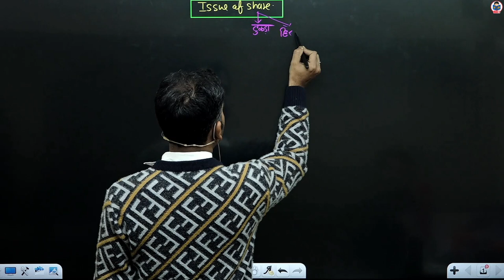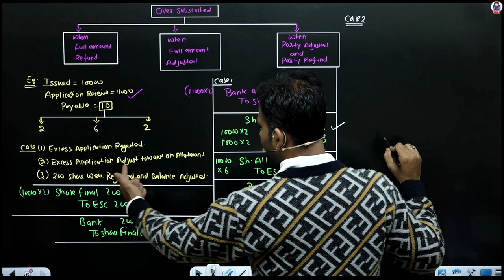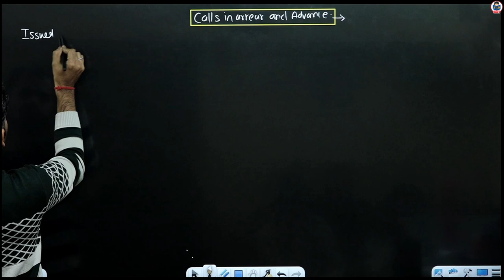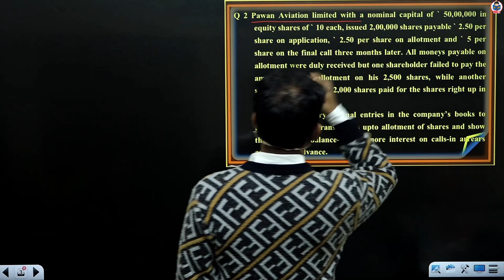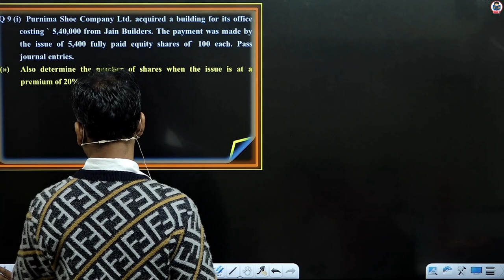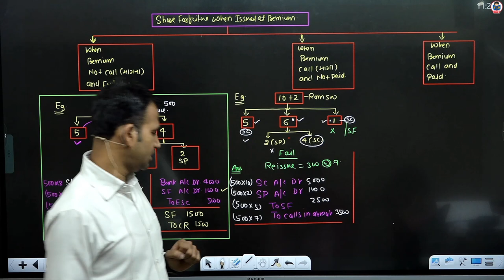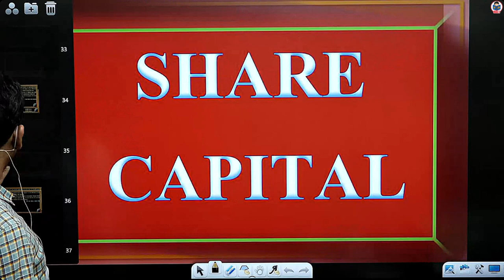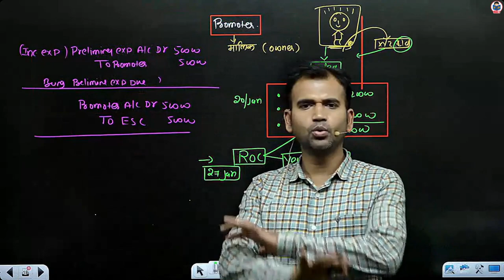corporate account for bcom / issue of shares / one shot revision / du / sol / regular / b.com / exam